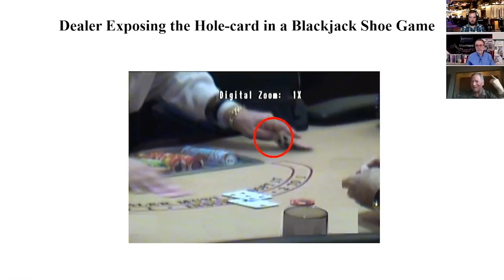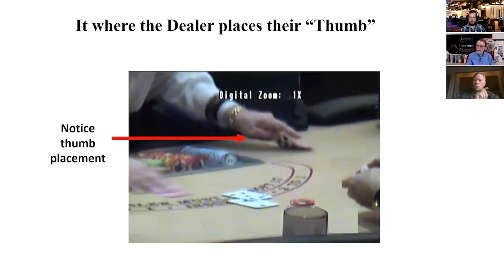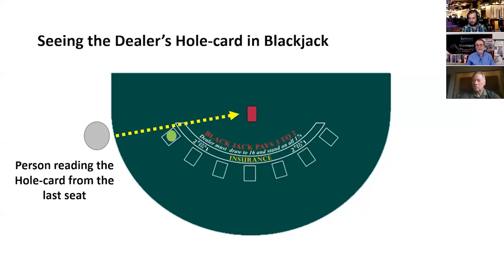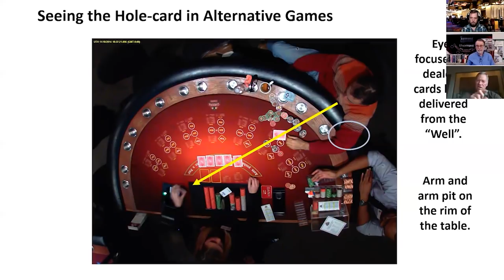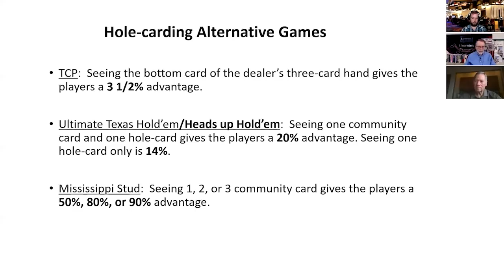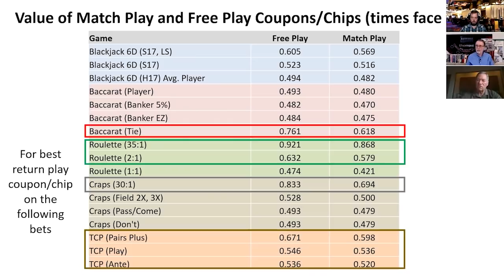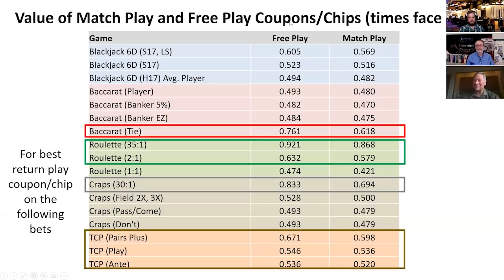Five Ways to Make Money In Casinos as an Advantage Player! • The Jackpot Gents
Steve and Matt Bourie, from the American Casino Guide book, interview casino consultant Bill Zender about five ways to legally make money in casinos.

They discuss five different methods that any player can use to get a mathematical advantage over the casinos. They talk about what the the methods are, how it can be done, and what kind of mathematical advantage it gives the players.

Zender specializes in table game protection for casinos and he also discusses methods that casinos can use to counter some of these advantage plays.

00:00 Video introduction
01:30 card counting
09:34 hole carding
21:25 match play/free play coupons/matched betting
34:10 bad promotions
42:30 casino mistakes